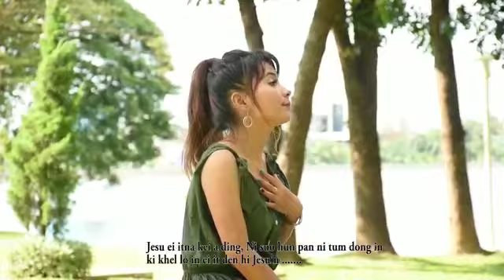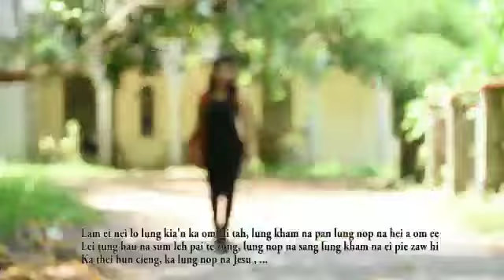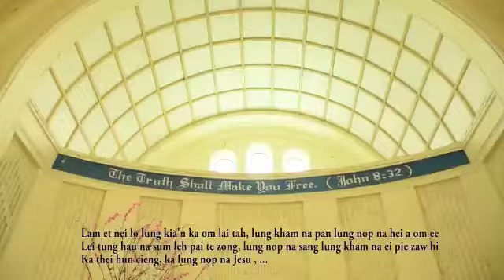Ka Nei Jesu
La Sa - Ka Ngaih KN ZO